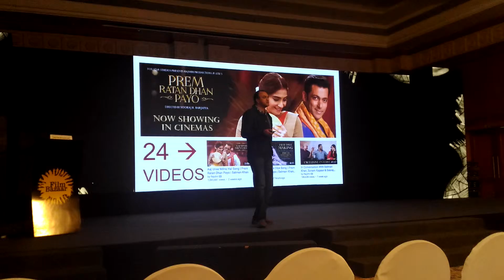[Film Bazaar 2015] Emergence of content destinations by Satya Raghavan (YouTube,India)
This video has been shot by film critic Lalit Rao (FIPRESCI) on 21/11/2015 during Film Bazaar 2015 which he attended as a registered delegate. This is an important video for independent filmmakers as Satya Raghavan gives key tips to them in order to market their films to larger audiences.